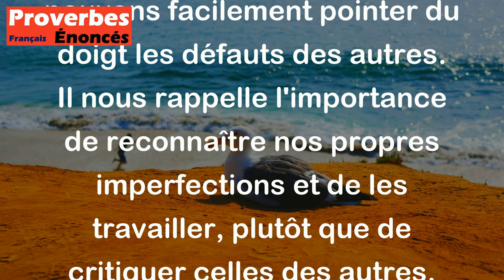Le chameau ne voit pas sa propre bosse, il voit la bosse de son frère. - Proverbe Arabe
Ce proverbe signifie que nous avons tendance à remarquer les défauts ou les imperfections chez les autres personnes, plutôt que les nôtres. Nous sommes souvent aveugles à nos propres défauts alors que nous pouvons facilement pointer du doigt les défauts des autres. Il nous rappelle l'importance de reconnaître nos propres imperfections et de les travailler, plutôt que de critiquer celles des autres.